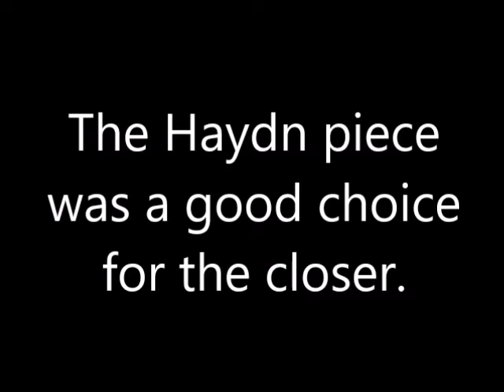Allegretto Fall Concert 2017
Sunday, October 8, 2017. Very good!